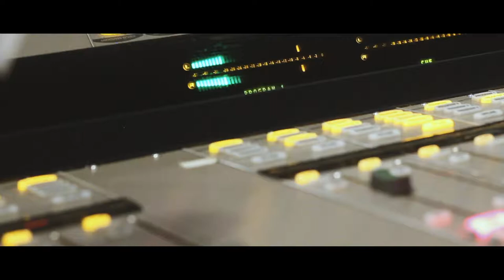Jacques Durand, Jr. | Videography Reel 2018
Miami/Ft.Lauderdale based Videographer

Shot & Edited By: Jacques Durand, Jr.